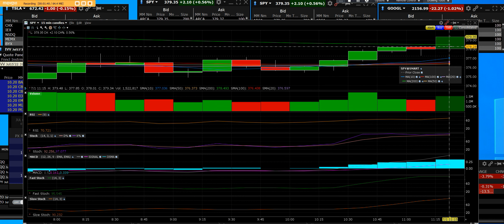7 1 22 SPY July 4th Bear Market Rally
SPY intraday breakout trading the Bear Market Rally upside working

Options Screener

DailyStockCharts Team of Traders for Traders.